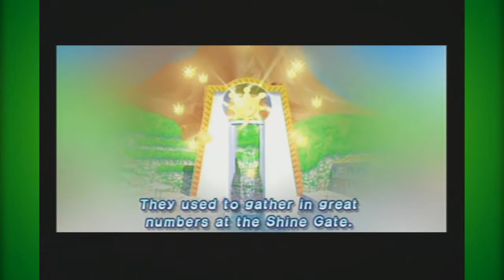No necesitamos el Super Mario 3D All Star ¡Ganamos Nintendo! :(- Mario Sunshine 1 -The Player 2 show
En plena rebelión y pobreza Lechuviza comienza el arduo viaje de terminar el clásico de nintendo Mario Sunshine días antes de que Nintendo saqué la remasterización para la nueva generación ¿Qué tanta vergüenza darán? Spoiler: mucha.

Tenemos podcast donde:
Lechuviza somos
Sergio Villagrán: @Sergiovizap (twitter)
Diego “Lechu” Villanueva: @diegogvd (twitter)